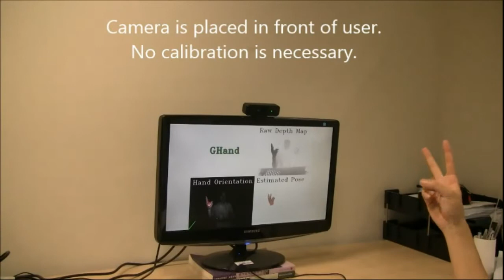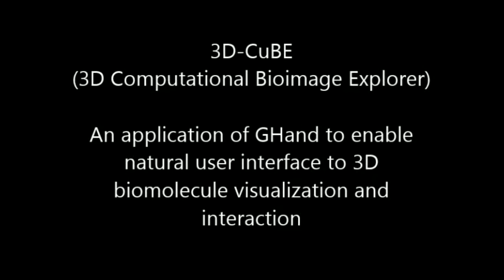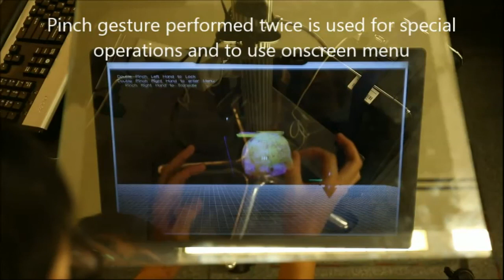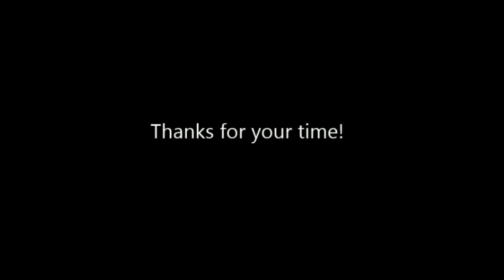GHand: A GPU algorithm for realtime hand pose estimation using depth camera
By:
Ashwin Nanjappa, Chi Xu, Li Cheng,
Bioinformatics Institute, A*STAR, Singapore

Presented at: EuroGraphics 2015